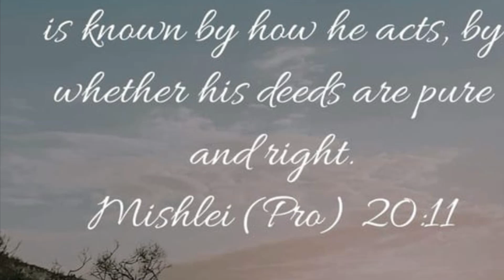Genesis 1-8 then new languages and continents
Bible believing home congregation in Central Valley, you will hear background noises as there are very young children, old people and animals.
It is our desire to bring glory and honor to ABBA, the god of Abraham, Isaac and Jacob. Recognizing our need for the savior, Yeshua. Yes, we use Hebrew we go to the roots of Hebrew words and Greek words, in both old and New Testament.
We primarily use the Complete Jewish Bible, which contains both old and newTestaments.
Sometimes our Shabbat studies are broken into a children's component and a congregational component, and sometimes they are combined.
The only portions we typically post are the teaching segments not the worship or prayer times.